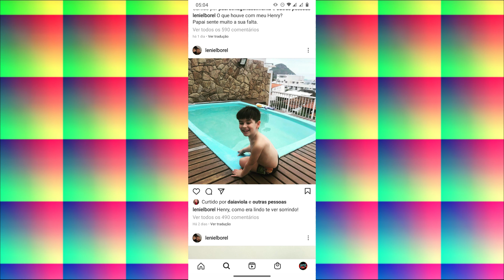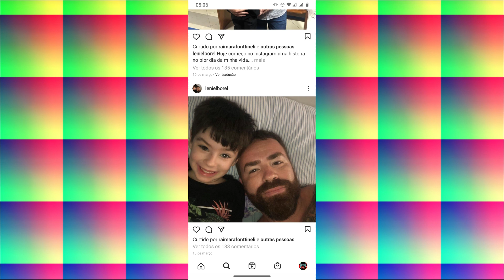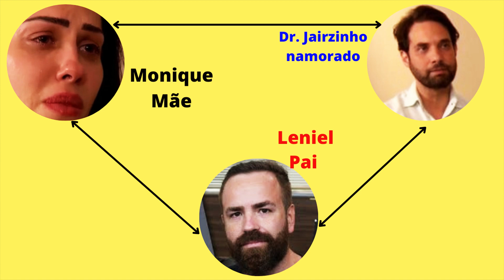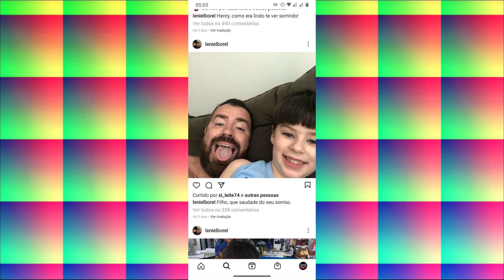Caso Henry - Últimos acontecimentos - narração com o jornalista Claudemir Quicknews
CASO henry Borel.

Um menino de apenas 4 anos, que teria a vida inteira pela frente, se não fosse a insanidade de uma mãe,

 Monique Medeiros,que trouxe para a vida da família, um estranho, um desconhecido, por nome Jairinho, após trinta dias separada do seu ex- esposo, o engenheiro Leniel.

Naquela tarde, o menino, após passar o dia inteiro com o pai, foi entregue para a mãe, porém o pai não imaginava que iria ver o filho inocente pela última vez.

 Monique e Jairinho, depois de uma investigação minuciosa, feita pela polícia civil do Rio de Janeiro, foram presos, por serem suspeitos do óbito da criança e por  ameassarem testemunhas.

Estiveram na Delegacia, prestando depoimento, a babá e também a avó de Henry.

No primeiro depoimento a babá mentiu ao escrivão da polícia, segundo ela, por medo de repressão de Jairinho.   Será? Pois uma pessoa que senta  em frente ao um escrivão de polícia e junto ao Delegado, não poderia mentir, mas neste acaso a babá mentiu.

Alguns advogados que entraram no caso, deixaram a causa, outros vieram, e esse vai e vem continua.

Na prisão, um vídeo mostra um agente, servindo um sandueche á Jairinho, que enquanto se alimenta, em outra cela presa também, sua companheira Monica, aconselhada pela defesa, pede para ser ouvida novamente em um novo depoimento, dizendo que desta vez, irá contar toda a verdade? Eu pergunto: Mas que verdade? se já era para ter dito tudo, já na primeira vez em que foi ouvida pelos policiais não é?

Esta são as nossas leis, leis que não são rígidas e devido a imcapacidade dos fazedores das leis, os autores brincam com a cara de todo mundo.

Para a polícia no primeiro momento, o casal disse que o menino havia caido da cama, passou mal e foi levado para o hospital.

Mas a perícia, descartou a hipótese, e o laudo final apontou que o menino foi espancado por pelo menos 4 horas naquela noite.

muitos hematomas e emorragia interna comprovaram que,

 o que houve foi realmente um homicídio e não um acidente,lembrando que, henry borel já chegou sem vida ao hospital.

A polícia trabalha incansavelmente para elucidadar este caso pavoroso que é o caso henry Borel.

Ouçam agora, uma fala da babá ao jornalista Luiz Bacci do Cidade alerta.

Que este caso seja esclarecido o quanto antes e que o autor ou os autores paguem na forma da Lei, como manda a justiça, e que fiquem muitos anos atrás das grades.

Que a Justiça, faça valer a LEI e que a INJUSTIÇA DA JUSTIÇA, não sobreponha sobre este caso.

eu sou o jornalista claudemir quicknews.

aqui o beiço do quiabo tem sabor da beringela